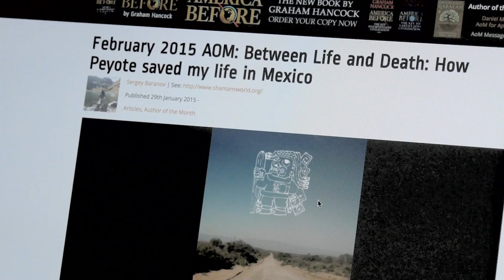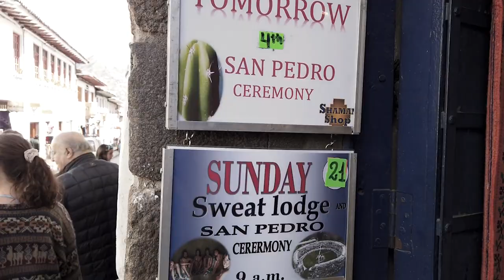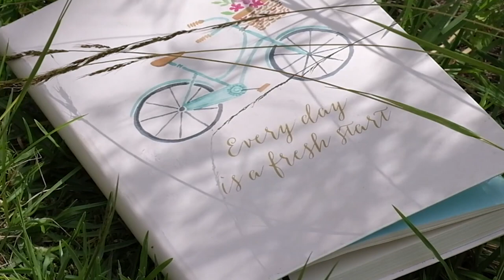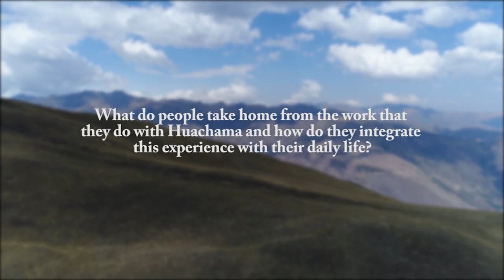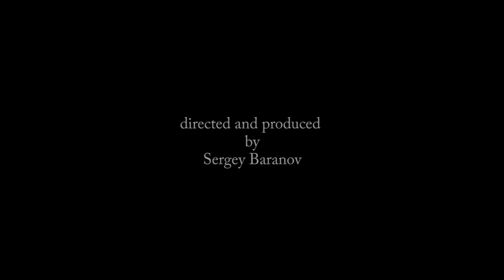Divine Cactus Huachuma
A film by Sergey Baranov about the ancient shamanic Huachuma (San Pedro) tradition of Peru. Filmed in real time, Sergey takes you to the Peruvian Andes where he works with Huachuma medicine for over a decade. He believes that sacred plant-teachers hold the key to our healing and spiritual growth.